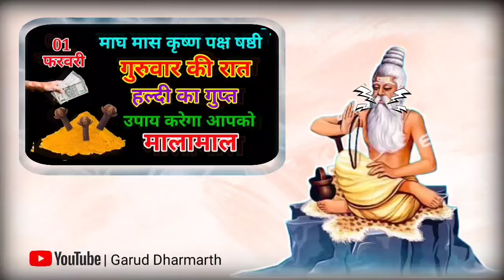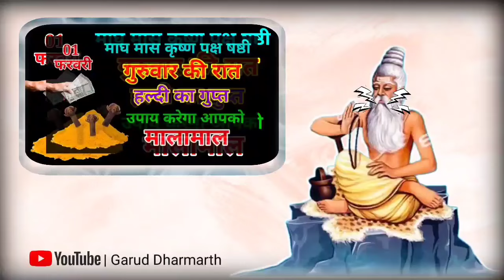1 फ़रवरी गुरुवार षष्ठी की रात चुपचाप करे 1 लौटा जल का विशेष उपाय जो चाहते हो वो होगा धन वर्षा होगी//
01 फ़रवरी  गुरुवार षष्ठी की रात चुपचाप 🤫 करे 1 लौटा जल का विशेष उपाय जो चाहते हो वो होगा धन वर्षा होगी

01 फ़रवरी गुरुवार षष्ठी के उपाय | बुद्धि,ज्ञान,विवेक,मनोकामना | guruwar shashthi ke upay pradeep mishra ji

हमारे इस चैनल उपाय में आपका स्वागत है !
हम अपने इस चैनल के माध्यम से प्रदीप मिश्रा जी की कथा को लोगों तक पहुचाकर उनके जीवन में भक्ति का रसतत्व घोल रहे है । हम सदा यही प्रयास करते है की अधिक से अधिक लोगों को कथा से जोरकर उनके जीवन मे भक्ति का आनंद दिलाए ।

pandit pradeep mishra ji ki shiv puran pandit